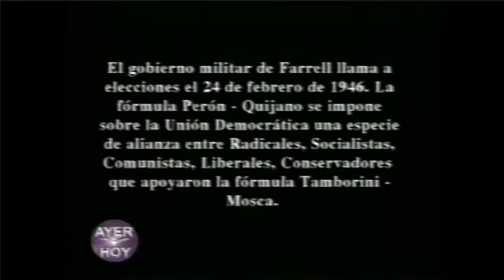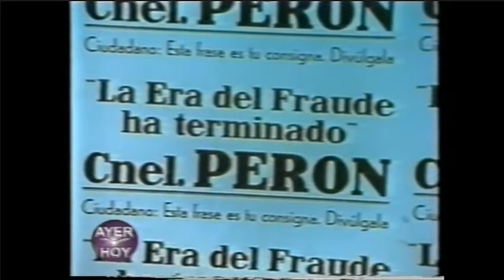Perón gana las elecciones de 1946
Extractos del documental: "Perón, el presidente del siglo".